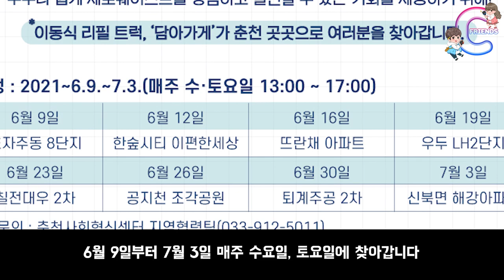‹EP.182›제로 웨이스트가 꼭 필요!! 버리지말고 담아가게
제로 웨이스트 실천의 하나인
이동식 자원순환 리필트럭 '담아가게'
집에서 안쓰는 뚜껑, 아이스팩 등을 가지고 오셔서
필요하신 것들 담아가게요